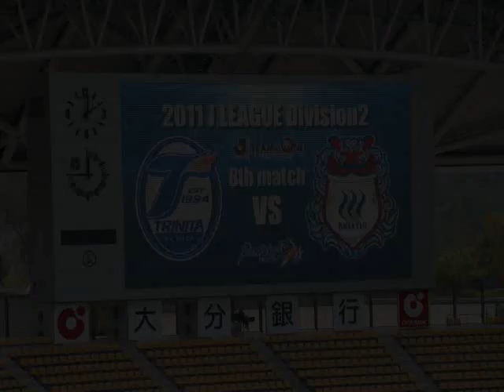２０１１年４月２４日大分トリニータｖｓザスパ草津＠大銀ドーム